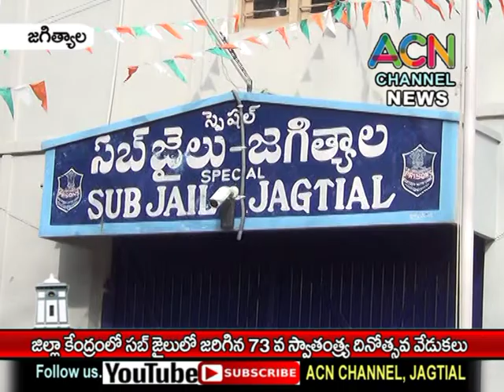జగిత్యాల : జిల్లా కేంద్రంలో సబ్ జైలు లో జరిగిన 73 వ స్వాతంత్ర్య దినోత్సవ వేడుకలు